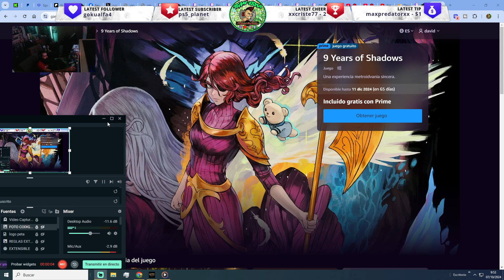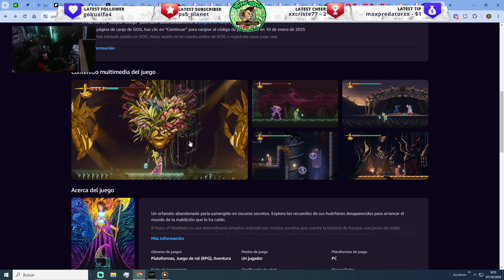9 YEARS OF SHADOWS - Juego GRATIS para PC ‼